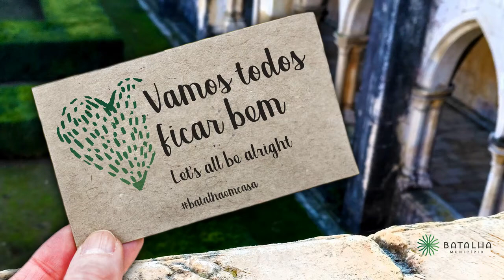Programa “A Batalha oferece-lhe Desporto e Cultura” - DESCUBRA O MUSEU EM CASA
Na rubrica “Descubra o Museu em Casa”, apresentamos um dos primeiros seres humanos que viveu neste território, há cerca de 300 mil anos e alguns artefactos encontrados desse período.